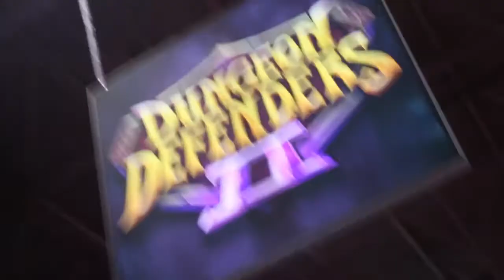Expert Showcase: Special Edition - Dungeon Defenders 2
Philip Asher from Trendy Entertainment answers the Wikia community's questions about Dungeon Defenders 2.